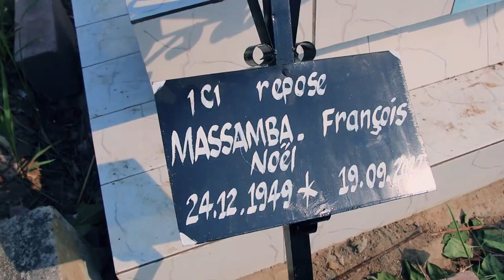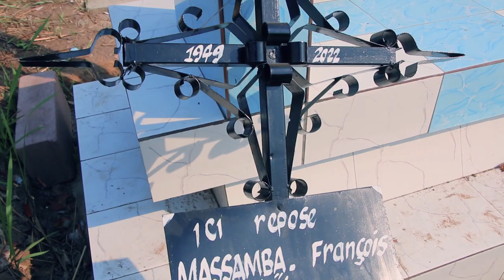LES OBSEQUES DE MR MASSAMBA NOEL A BRAZZAVILLE